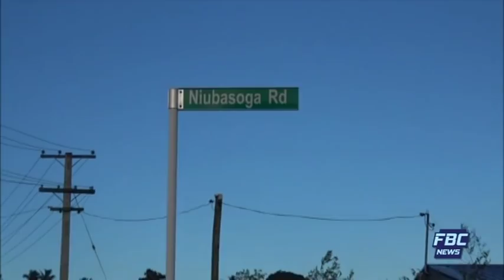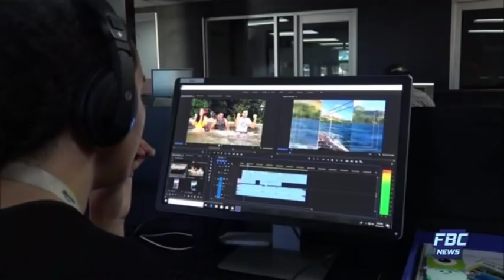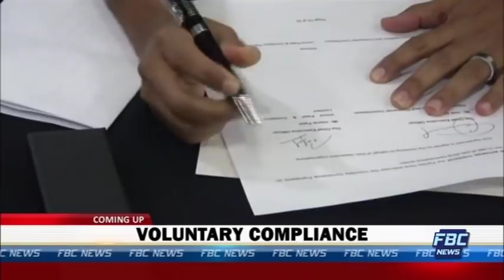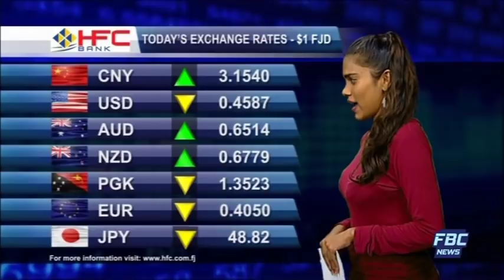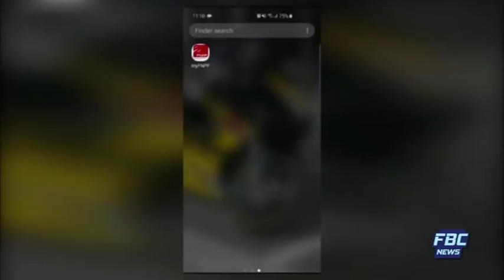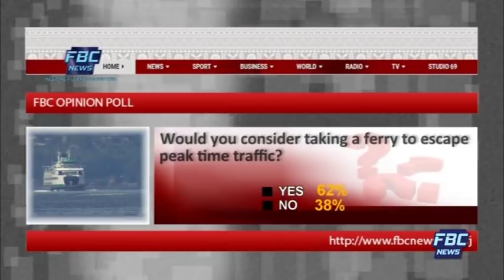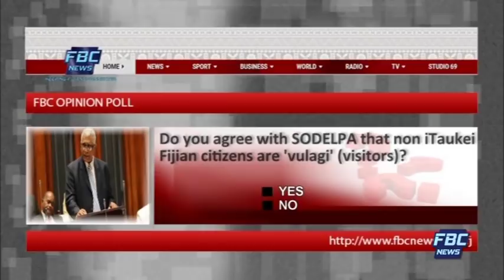FBC 7PM NEWS 01 07 19